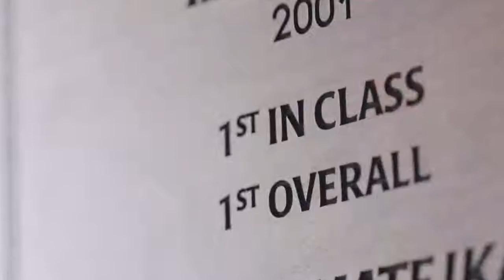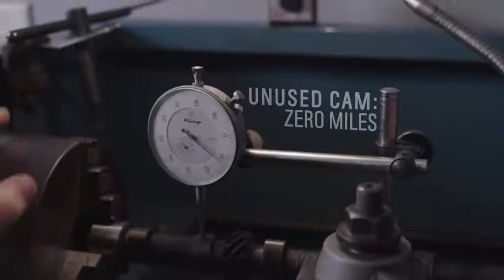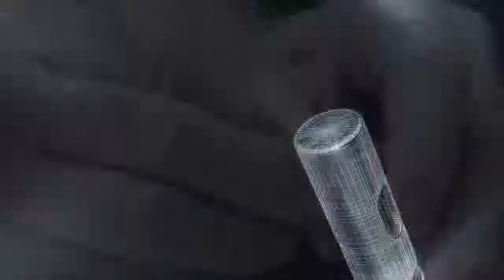Dr CARRO Qual o Segredo do Recordista de Quilometragem